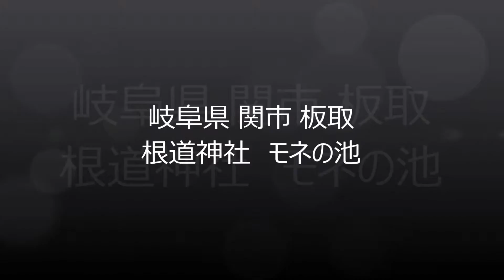岐阜県関市板取 モネの池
11月10日に行ったのですが、前日までの雨のせいか週末に大勢の人が訪れたせいか、
この日は池の水が濁っていました。
それでも普通の池より多少は澄んでいて泳ぐ鯉も色鮮やかに見えました。
行かれる時はなるべく晴天続きの時の方が良さそうです。
それにしても平日でしたが大勢の人・・・マスコミの威力大です。

　※ BGMにはフリーミュージックを使用させて頂きました。